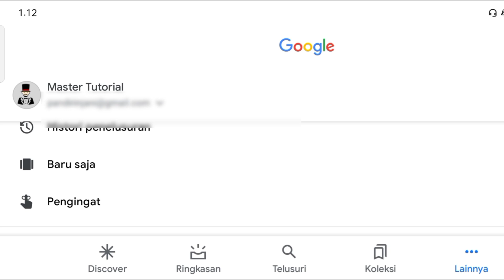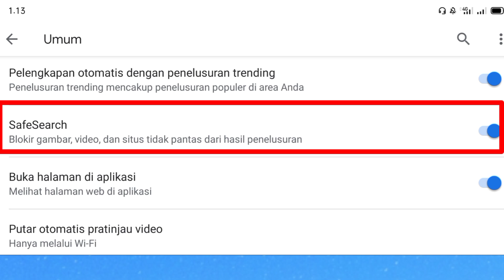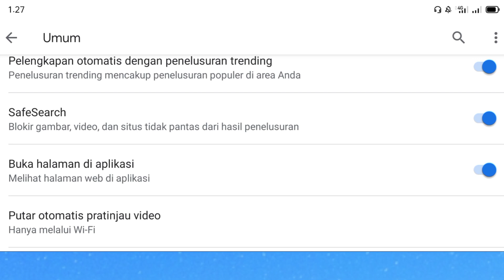Cara Batasi Konten Video Aman Di Google Android Untuk Anak | Block Konten D3w4s4 Penelusuran Google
Cara Membatasi Konten Video Aman Di Google Android Untuk Anak | Block Video D3w4s4 Penelusuran Google

Seperti yang kita ketahui, bahwa saat ini di Google ada banyak jenis Situs, konten, dan Video yang salah satunya tidak boleh lihat oleh anak-anak atau kerabat kita yang masih dibawah umur. Sehingga sebagai orang tua penting kiranya untuk kita mengawasi apa saja yang dilihat anak kita saat menggunakan aplikasi Google. Sementara disisi lain, kita enggak bisa terus menerus memantaunya. Namun kalian tidak perlu khawatir, kamu masih bisa tetap melindungi mereka dari konten atau yang tidak layak mereka tonton, seperti situs, web, konten ataupun video d3w4s4 dan kekerasan, yaitu dengan cara memblokirnya. Silakan totonton video ini sampai selesai agar tahu cara dan langkah-langkahnya.